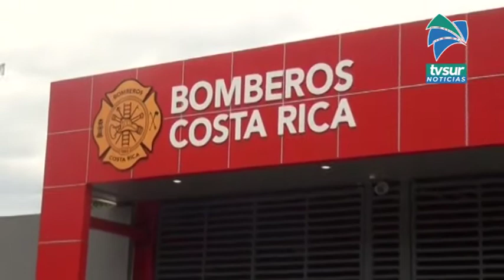Un incendio y una falsa alarma pusieron a correr a los bomberos de Pérez Zeledón durante las últimas